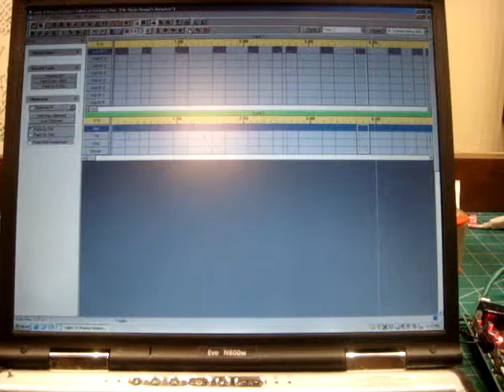Mr Oggie Boogie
3 axis skull singing Mr. Oggie Boogie.  This is my first attempt, I still need to fix some sync problems.